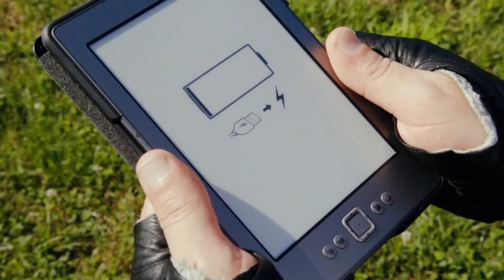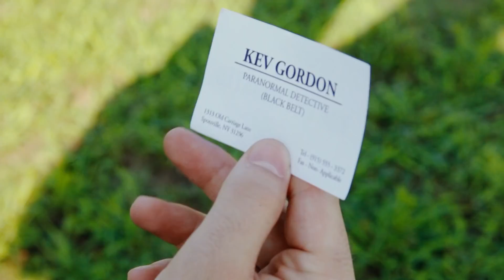Invisible Ghost Fighter - Ep. 2: Put Me In Coach, I'm Ready to Fight Ghosts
After an elementary school soccer team dies in a tragic bus accident, Kev Gordon is on the scene to help the distraught coach deal fighthis little demons.

EP2 IGF Fight Theme by Glenn Garthwaite